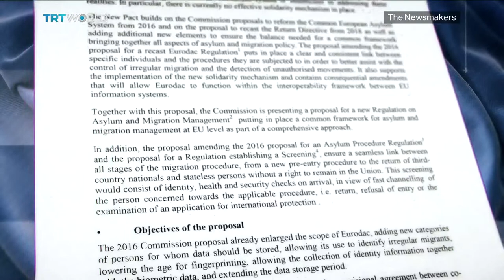Will The EU's New Migration Pact Solve The Crisis?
The EU unveiled a proposal to overhaul its migration policy. This comes on the heels of a catastrophic fire that ripped through Moria refugee camp on the Greek island of Lesvos. The pact calls for 'mandatory solidarity,' meaning each state in the union shoulders a share of the crisis. But while all EU member states think the current situation is a mess, can they all agree on how to fix it?

Guests:

Catherine Woollard
Director of European Council on Refugees and Exiles

Dominik Tarczynski
European Parliamentarian and a Member of Poland's Government

Geoff Gilbert
Chair of Global Academic Interdisciplinary Network on Refugees